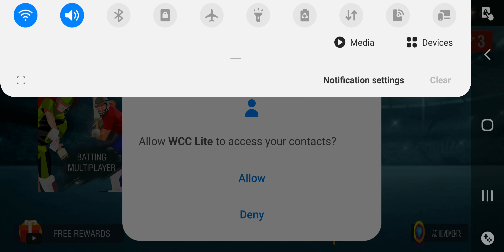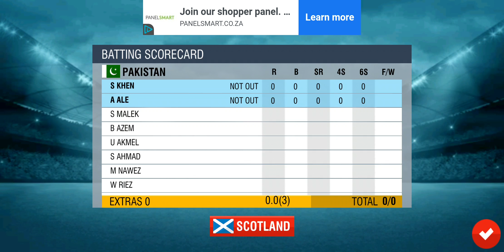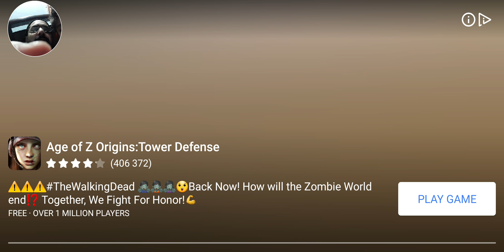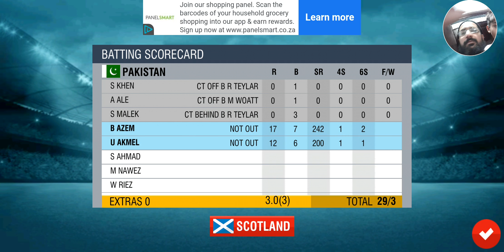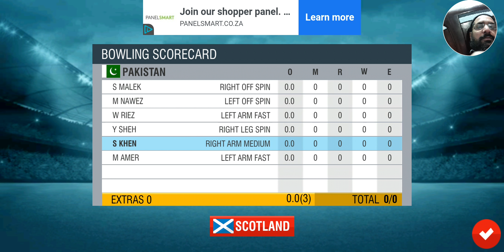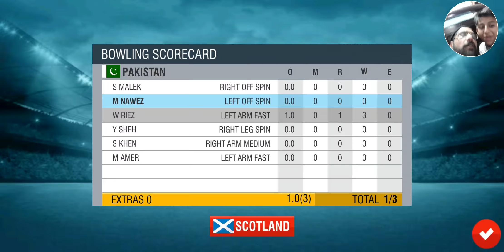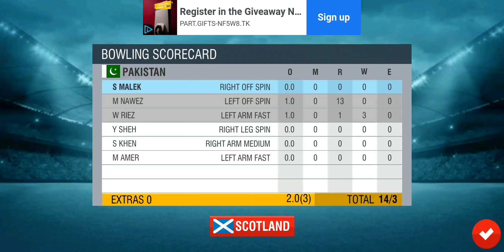playing cricket lite for the first time with face cam